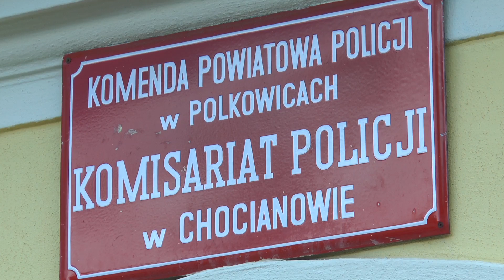POLKOWICE. Narkotyki ukrył w kasetce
Ponad 1300 porcji handlowych marihuany znaleźli policjanci w mieszkaniu 37-letniego mieszkańca Chocianowa.
Mężczyzna ukrył narkotyki w metalowej kasetce. Podejrzany trafił do policyjnego aresztu i usłyszał już zarzut. Za posiadanie znacznej ilości marihuany grozi mu do 10 lat więzienia.